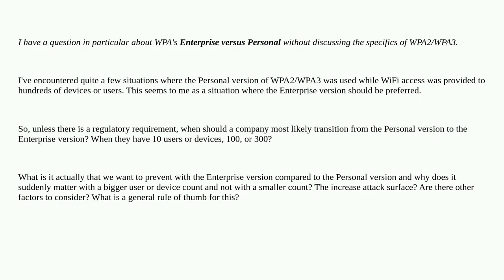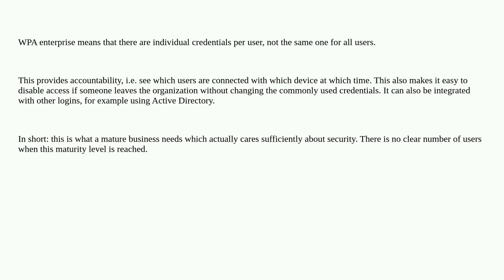Security: What is a logical threshold in terms of users or devices to migrate from WPA personal t...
What is a logical threshold in terms of users or devices to migrate from WPA personal to WPA enterprise?

A special thanks goes out to the community

  wpa2-eap wpa2 wpa3 wpa-enterprise wpa2-psk